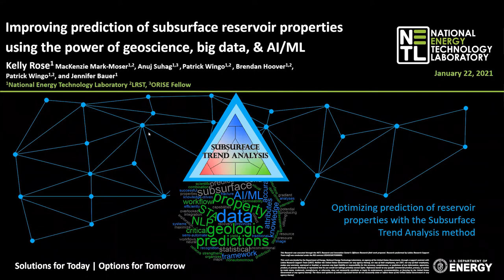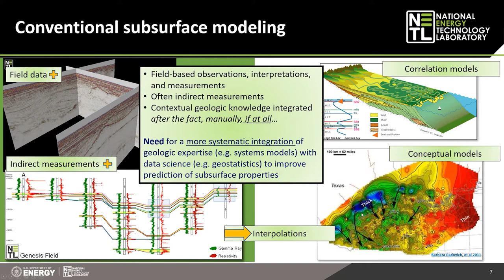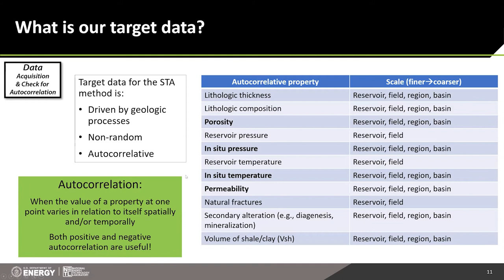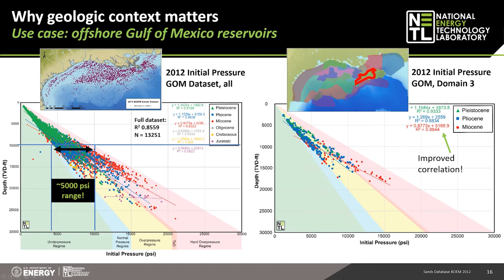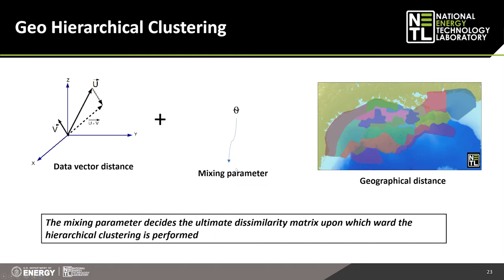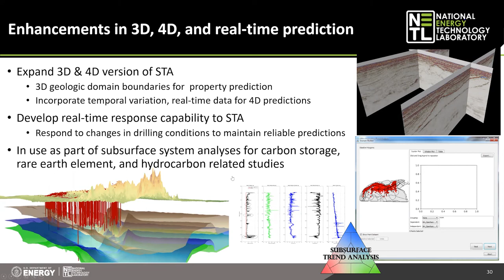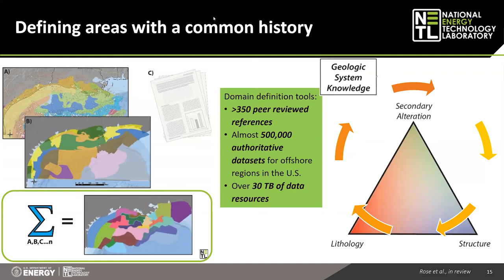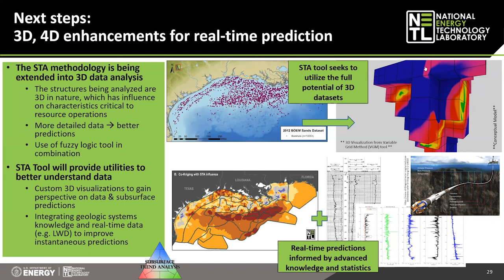Improving prediction of subsurface reservoir properties using the power of AI/ML methods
Research Geologist Dr. Kelly Rose discusses how advancements in data science and artificial intelligence techniques have strong potential for improving analysis and prediction of porous media properties in subsurface reservoirs.

Understanding geologic controls on porous media properties has implications for reducing the risks inherent in subsurface resource exploration, production, as well as underground storage of fluids such as carbon dioxide sequestration. The Subsurface Trend Analysis (STA) is a hybrid spatio-temporal geostatistical method for characterizing subsurface properties which provides a convenient artificial intelligence framework for complex, multivariate subsurface environments. The STA incorporates qualitative geologic knowledge and quantitative analyses of data in order to refine property and resource prediction. The STA can handle a range of data and scales, from sub-reservoir to basin-wide, to improve the prediction of subsurface properties at any scale.

Applications of the STA have demonstrated positive basin- and regional-scale predictive capabilities when applied to reservoir properties. Integration of machine learning (ML) and natural language processing (NLP) techniques with the STA method are improving the prediction of subsurface properties via the use of broader-scale information to inform local, wellbore and reservoir-scale features.

Dr. Kelly Rose | US Department of Energy, National Energy Technology Laboratory